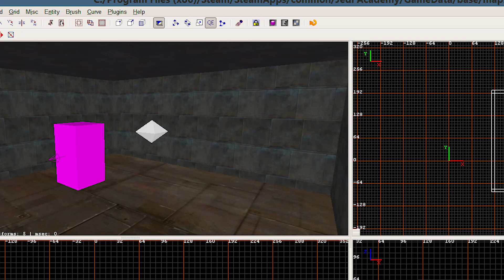Top 25 Games Of All Time - Part 1 (of 5)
Welcome to the first installment (with 4 more on the way!) of my definitive "greatest games of all time" list!

From the late '80s to current day, from home consoles to arcades, what games made the list? Only one way to find out! Let's dig in!!

In this episode, we discuss games # 25 - #21.

What are some of your favorite games of all time?

Get a FREE eBook, and choose from over 180,000+ audio book titles when you sign up for Audible using our affiliate link! to get started, and keep your FREE eBook, forever! No subscription required!